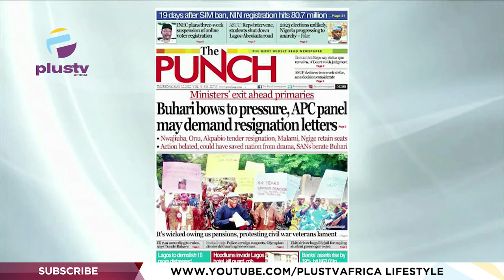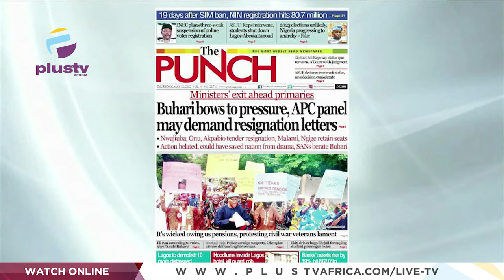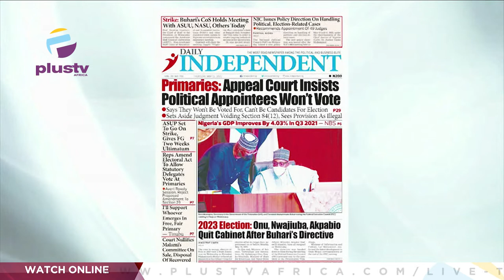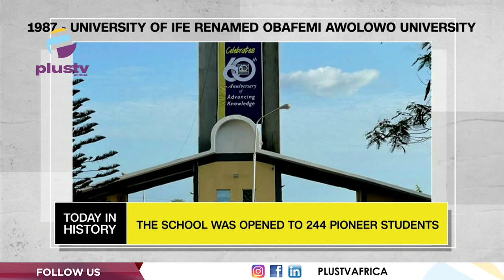Striving Off Litigations, PMB Asks Malami, Amaechi, Sylva, 5 Others To Go | OFF THE PRESS